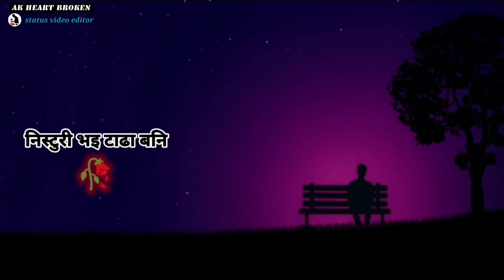😭 K Timilai Mero Maya Lagdaina Ra Thorai Pani ❤️‍🔥| New Nepali Whatsapp status 🥺| AK Heart Broken 💔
❣️ एस्तै एस्तै मन छुने, रोमान्टिक, लव गित सुन्न को लागि यो च्यानल लाइ ❣️

🔴 सस्क्राइब गर्नुहोस् |🔴
🔵सक्दो सेयर गर्नुहोस् |🔵
🟣लाइक एन्ड कमेन्ट गर्नुहोस् |🟣

ORIGINAL SONG : K Timilai Mero Maya
                                ( के तिमीलाई मेरो माया )
LINK                      :